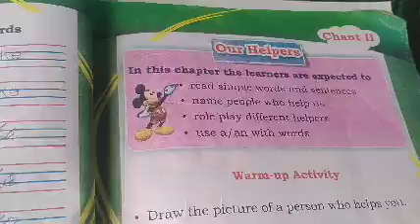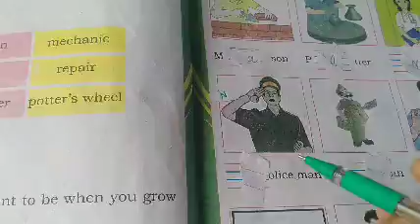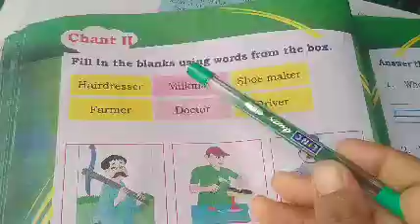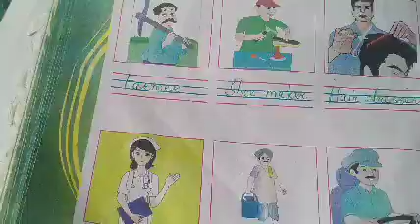class:2nd subject English our helper question Aswer